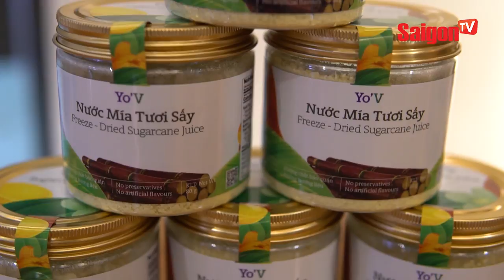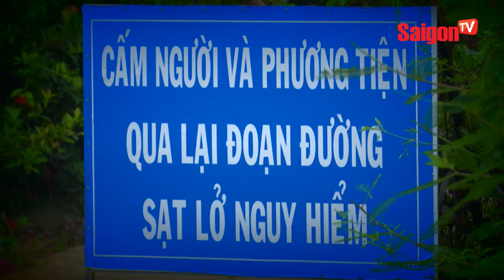Bắt được cá mập đắt giá, ngư dân thả về đại dương - SAIGONTV